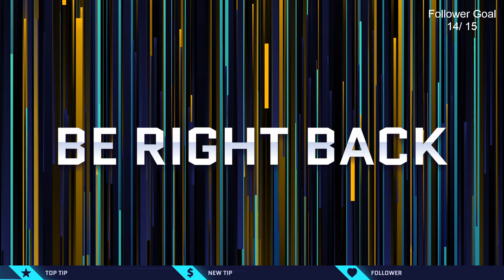Batman: Arkham Knight Day 9